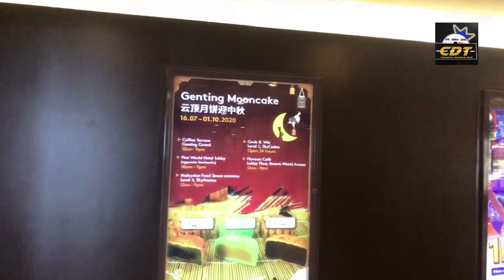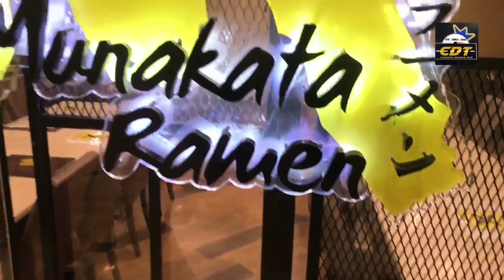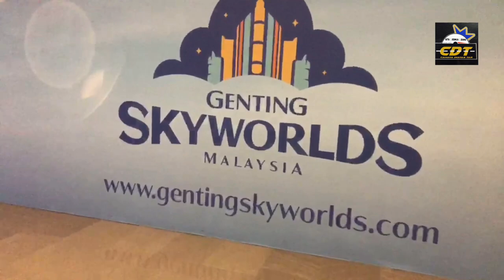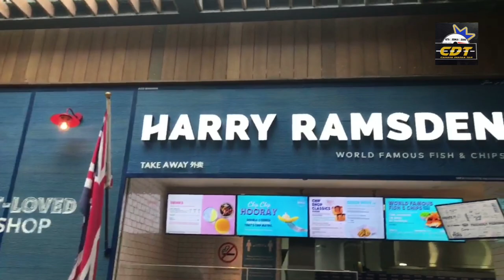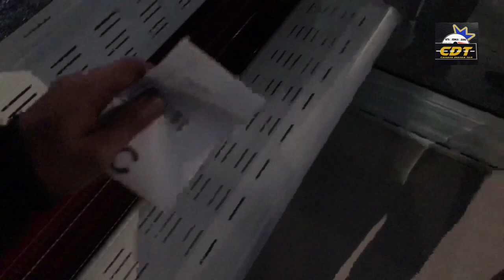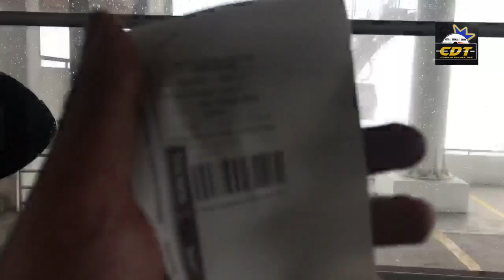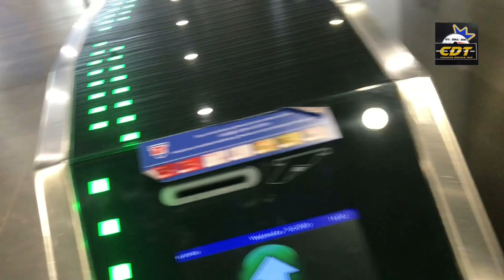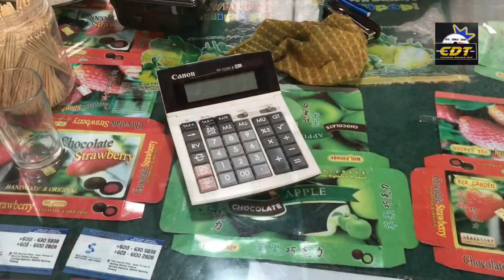Naik Kapcai Je Lepas Pulak Tu Panjat Bukit Genting Highland